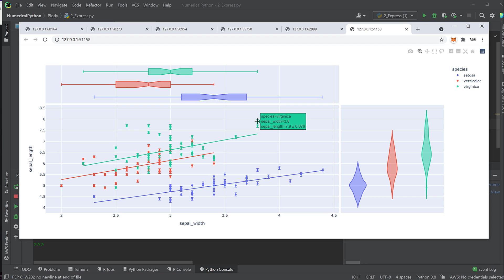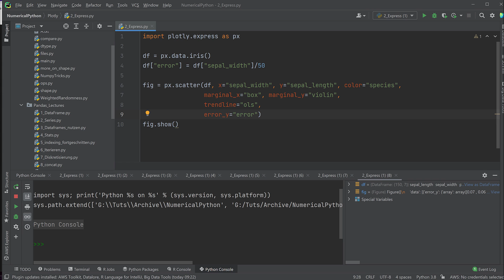Plotly #4 - Scatter Plots mit Fehlern